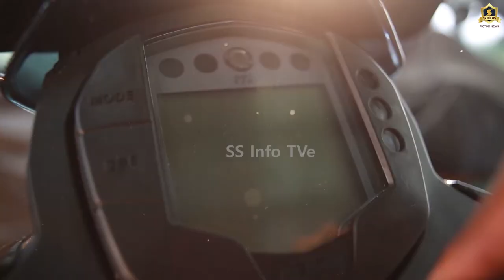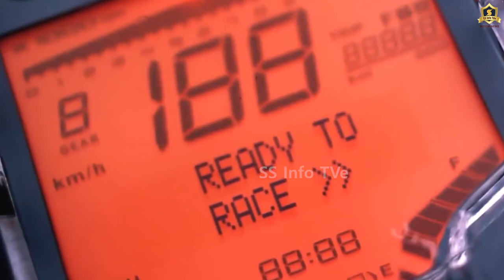KTM Duke 125 BS6 2021 Model Walkaround | Price, Specs, Features in Tamil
KTM Duke 125 has been a popular bike among youth and its now bs6